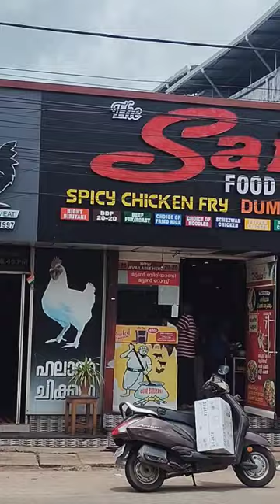ആദ്യമായി 💢Bucket Biriyani കഴിച്ചപ്പോൾ 🥰@Sain food court @ Polayathode kollam